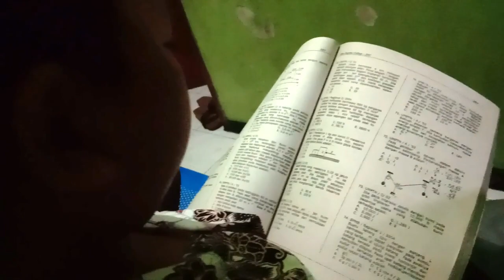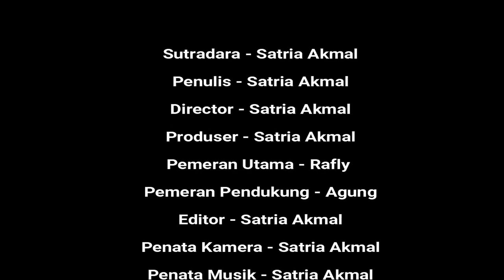TEROR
tugas green screen Film ini menceritakan tentang ayah menyuruh adek memberitahu ke mas pergi untuk les, ketika pulang les kejadian aneh pun terjadi seperti benda jatuh, lampu mati hidup sendiri dan terdapat penampakan kuntilanak dengan kursi goyangnya..